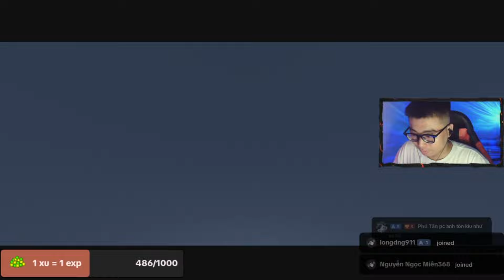Tôi Đã Phá Đảo Bản Mod Minecraft Trị Giá 1 TỶ ĐỒNG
Xin chào các bạn, mình là Toàn đây
Nếu thích video của Toàn thì các bạn ủng hộ mình bằng cách ấn LIKE và ĐĂNG KÝ kênh nha, đó chính là động lực để Toàn làm nhiều video hay hơn cho mọi người xem 🥰

✍🏻Các bạn đừng quên để lại bình luận để đóng góp ý kiến và tương tác cùng Toàn nha.

© Video này được làm bởi Toàn MC, hãy để lại credit khi reup nhé !